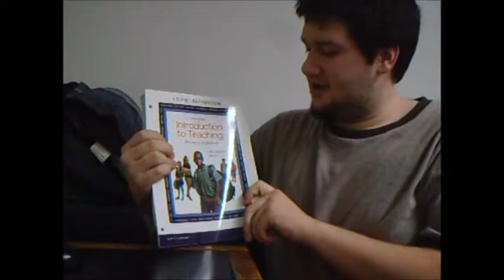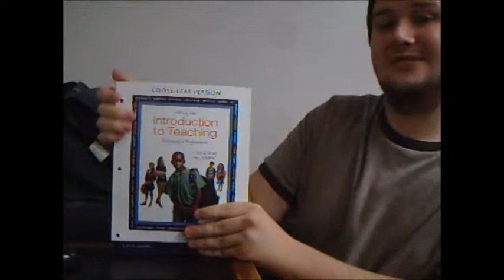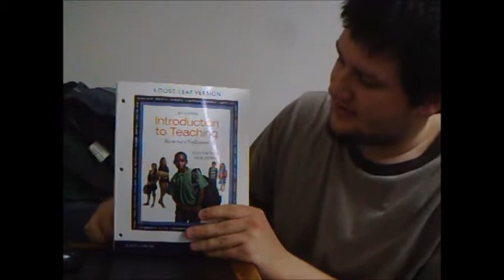PineappleProducer's eBay Blog: Entry 1 - My First Listing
The beginning of something beautiful?